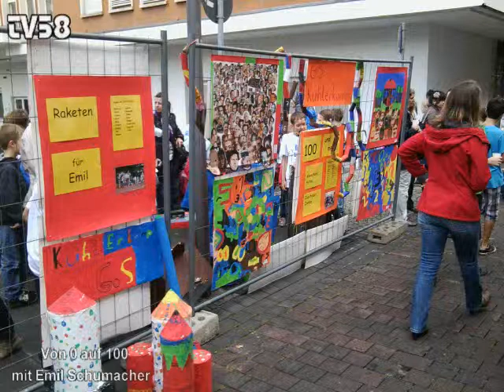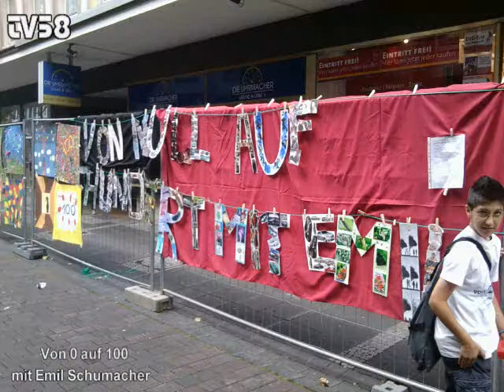Von 0 auf 100 mit Emil Schumacher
Emil Schumacher wäre 100 Jahre alt geworden. Grund genug um den Geburtstag des großen heimatverbundenen Künstlers entsprechend zu begehen. Heute, am 31. August, gab es viel Trubel rund um das Schumacher-Museum. Der Künstler selbst eher bescheiden und zurückgezogen, hätte sich aber sicher dennoch gefreut. Schüler vieler Schulen haben sich mit seiner Malerei beschäftigt und  sich einiges an Aktionen einfallen lassen. Musik, Tanz, Bobbycar-Rennen und natürlich Bilder, Bilder, Bilder.
Es ist gut Kinder und Jugendliche für die Kultur zu begeistern. In seiner Kreativität, seiner Energie und Schaffenskraft ist Emil Schumacher sicher ein Vorbild.